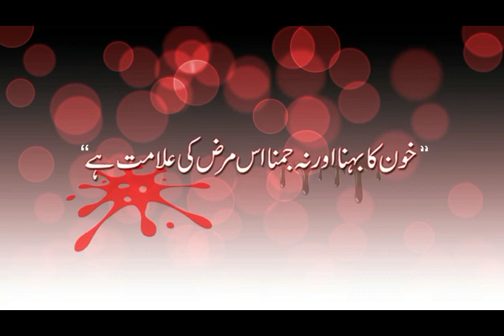Voice of Hemophilia & Other Bleeding Disorders Patients in Pakistan By hemophilia Karachi HWSK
Hemophilia Welfare Society Karachi